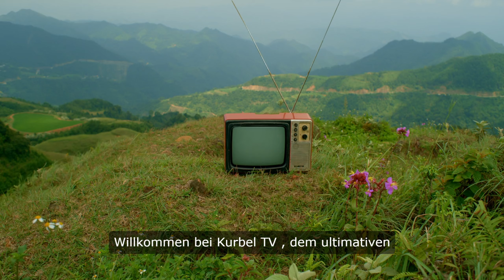Channeltrailer: Retrozauber bei Kurbel.tv